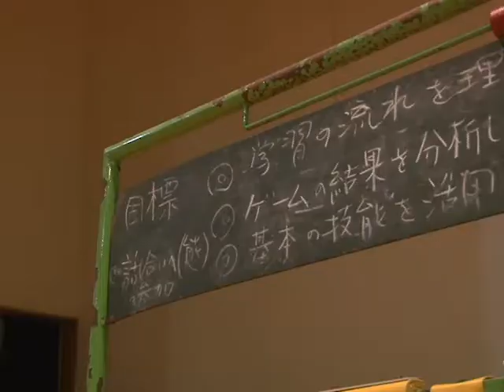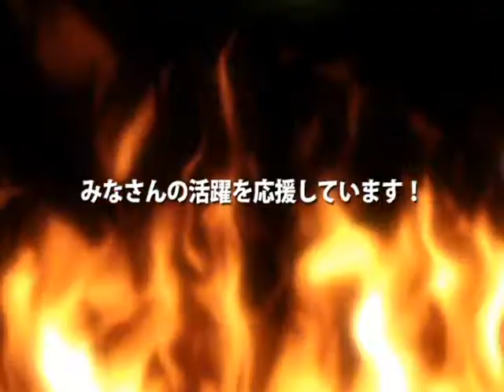平成30年度阿蘇郡市中体連出場校紹介波野中卓球部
阿蘇郡市中体連に出場する波野中学校卓球部をご紹介します！